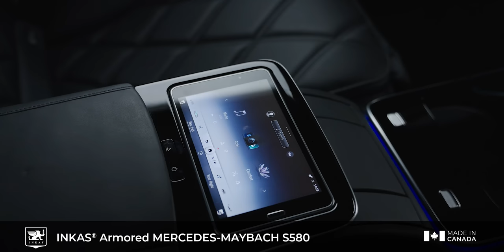INKAS® Armored Mercedes Maybach S580 | 2023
The Armored Maybach S580 delivers an enviable driving experience with its cutting-edge adaptive, self-leveling dual-suspension technology, designed for responsive performance and an exceptionally smooth ride. Equipped with 4MATIC all-wheel drive and a 4.0L V8 biturbo engine, featuring a 9G-TRONIC 9-speed automatic transmission which produces 496 horsepower and 516 lb-ft of torque, this luxury sedan delivers unexpected power with impressive acceleration.

With impeccably smooth performance and a lavish interior fit for the elite, this next generation ultra-luxury sedan raises the bar for first-class travel. From exclusive multi-contour massaging front seats with memory settings, to intuitive touch control buttons and voice commands – the Mercedes-Maybach fuses extraordinary luxury, advanced technology, and utmost comfort into every element of its design.

The INKAS® Armored Maybach features industry-leading ballistic armor, with reinforced critical structure points throughout the vehicle and advanced security features, to deliver undetectable full-perimeter protection to the CEN 1063 BR6 ballistic standard – ensuring the vehicle can withstand attacks from 7.62x51mm high-power rifle ammunition, as well as protect from the simultaneous detonation of up to two hand grenades underneath the vehicle. This armored luxury sedan is available with additional protective upgrades, such as sirens and PA systems, air filtration devices, night-vision systems, smoke screen system, engine bay fire suppression system, and emergency lights packages.

FEATURES INCLUDED:
- MULTI-LAYER BALLISTIC GLASS
- 360º PERIMETER PROTECTION
- BATTERY & ECM ARMORING
- FUEL TANK PROTECTION
- OVERLAP SYSTEM
- RUNFLAT WHEELS
- REINFORCED HINGES
- DOOR TRAVEL RETAINERS
- DRIVER-SIDE OPERABLE WINDOW